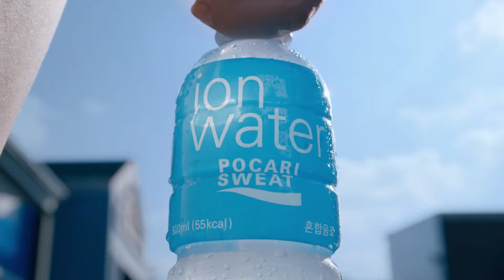[동아오츠카 포카리스웨트 트와이스 이온워터 수분보충 이쁨]_동아오츠카 포카리스웨트_오광TV